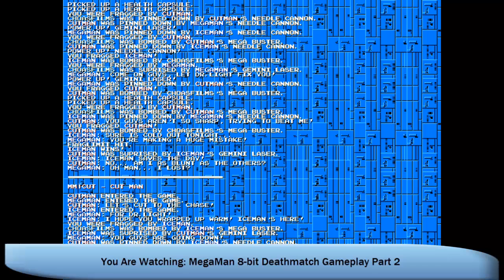Megaman 8-bit Deathmatch Gameplay Part 2